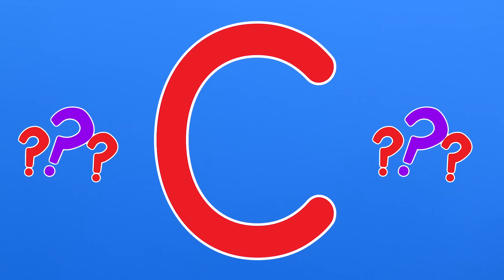Learn With Friends: ABCs | Mother Goose Club Playhouse Songs & Nursery Rhymes